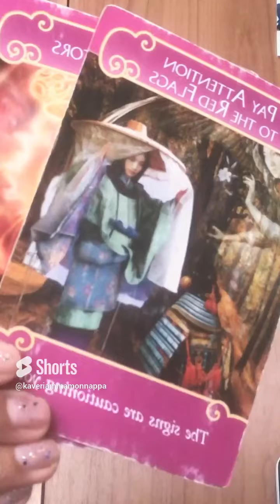Libra ♎️ Love ❤️ Weekly Tarot 21 July 28 July 2023